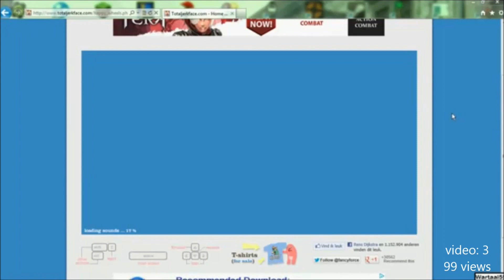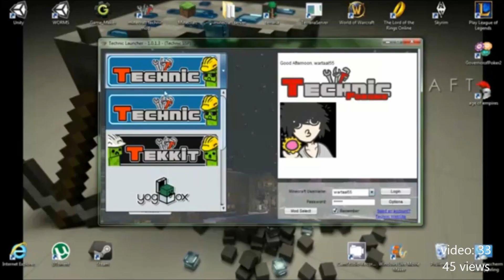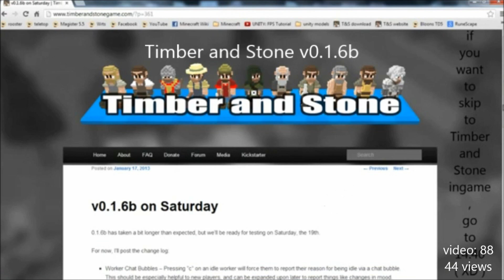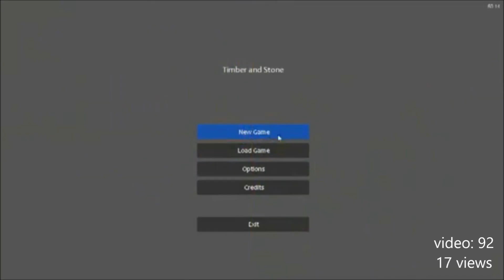MILESTONE SPECIAL!!!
Hey guys,

(for firework: 13:15)
i finally finished making this video, took me like a week, maybe more then 8 hours of work, hope you like it

( Milestones )
100 Uploads (105)
8500 Views (8535)
9000 Estimated minutes watched (8850)
200 Likes (194)
400 Comments (422)
100 Favorites (109)

Awesome minecraft pvp faction server where i play on: IP: 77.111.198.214

Pls support my channel by liking, subscribing, sharing and posting a comment below even dislikes are welcome, because then i now i did something wrong or something that you guys don't like